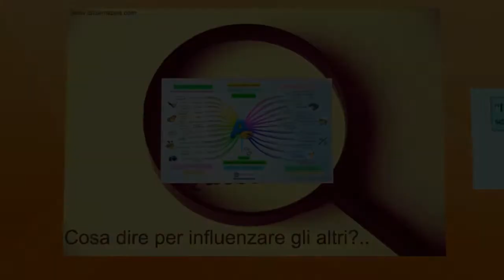Cosa dire per influenzare gli altri (mappa mentale)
Cosa dire?.. In ogni tipo di relazione o trattativa esistono parole o frasi che ne cambiano il risultato finale.
Dal libro Exactly What To Say di Phil Jones 23 frasi per influenzare e guidare le persone.